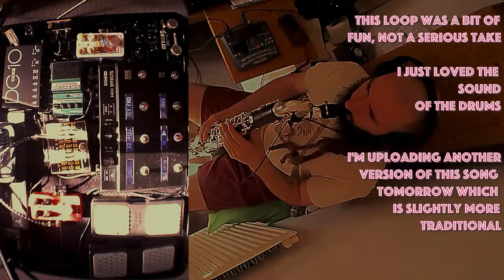I let a song go out of my heart - Duke Ellington glitch vibes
Ive just recorded a 7 track solo improvised loop ambientesque album this evening and will release once ive done a little mastering to get the levels all sorted. i just want to iron some peaks and quiets sections

im using a Selmer privilege low c Bass clarinet

Microphone is Viga music tools - IntraMic type 2 simple kit

expression pedals are M-audio.

I'm using a Meris ottobit jr in the fx loop.

The TC electronic hall of fame reverb is not in fx loop and is the last pedal in the chain.

i recorded this straight into my camera input from my pedalboard.